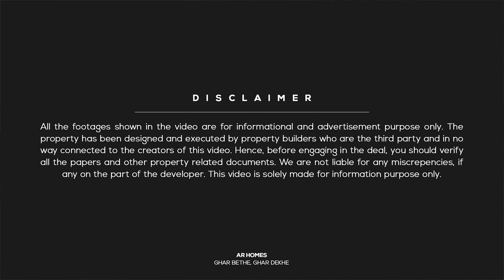सुविधाएं इतनी की आपका दिल चुरा ले 😃JDA Approved 2BHK Flat at ashiana greens sikar road Jaipur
In this video, We are showing you JDA & RERA Approved 2 BHK flat/Apartment for sale at an affordable price near sun city, Sikar road, Jaipur

सुनहरी खुशियों को है, आपका इंतज़ार
कब पधार रहे हैं आप ?

*रिज़ॉर्ट वाला घर देखने
*♥️खुशीयों का आशियाना, आशियाना ग्रीन्स, सीकर रोड में*

*Launching Executive 2 Bhk Apartments in  G+4 अपार्टमेंट*

🏡2BHK फ्लैट मात्र ₹30.00 लाख से शुरू

❇️बिना किसी पार्किंग चार्जेज के
❇️क्लब हाऊस लाइफ टाइम्स मेंबरशिप
✅जे.डी.ए. अप्रूव्ड
✅रेरा अप्रूव्ड
✅पानी की सुविधा
✅90% लोन सुविधा सभी बैंकों से
✅80फीट रोड़
✅प्राइम लोकेशन
✅कवर्ड जीम ग्राउंड फ्लोर।
✅योगा जोन
✅चिल्ड्रेन प्ले एरिया
✅क्लब हाऊस
✅वर्क फॉर्म होम डेस्क
✅पोडीयम गार्डेन 46000/-sq ft
✅सीनियर सिटिजन एरिया
✅इंडोर गेम्स
✅ हाई स्पीड लिफ्ट
✅ 24 घण्टे पावर बेकअप फॉर कॉमन एरिया।
🟢 फुल क्रॉस वेंटिलेट बिल्डिंग
🟢 बड़ी साइज की बालकनी
🟢 ब्रांडेड सेनेटरी
🟢 भूकम्प रोधी
🟢 बिना किसी हिडन चार्जेज के।
🟢पावर backup फ़ोर each flat
🟢बैंक्वेट हॉल
🟢badminton court
🟢Creache
🟢ओपन जिम्नेज़ीयम
🟢गेस्ट रूम
🟢किड्स स्कटिंग